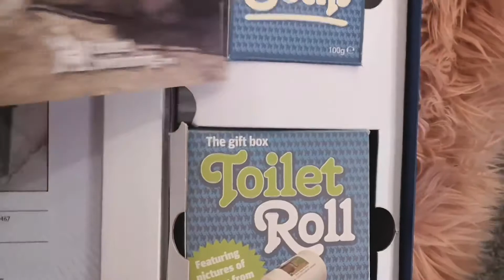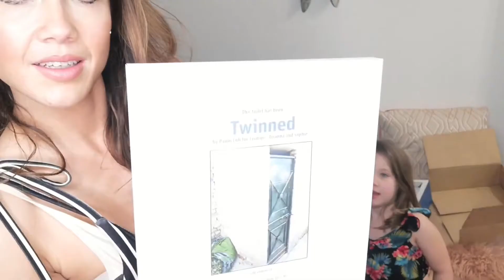TOILET TWINNING: WHAT IS IT? OUR CHARITABLE GIFT & UNBOXING FOR GOOD CAUSES | Make and Move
1 in 3 people worldwide don’t have a toilet... help flush away poverty and get toilet twinning!